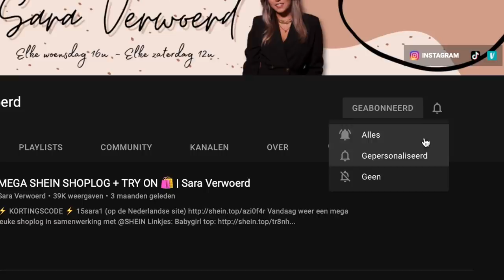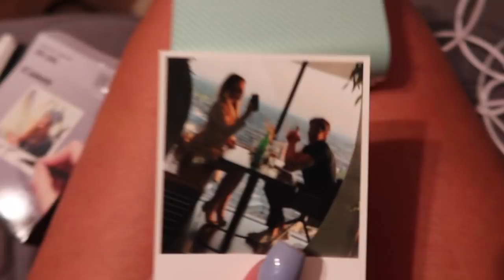WALIBI MET DE ZUSSEN & GEZELLIGE AVONDJES UIT | Sara Verwoerd #86